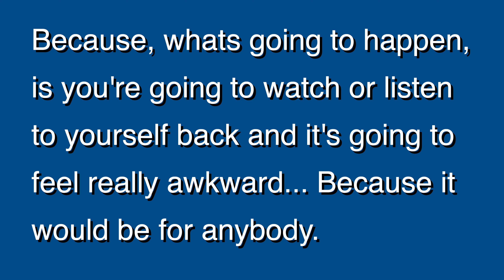Fix Your VOICE in 5 MINUTES - Pro Actor Reveals Acting Secrets to Improve Your Voice Quality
Fix your voice with today's video. Your voice is an instrument and tool that can express itself in many different ways. This video is helpful for both actors and non-actors, from any walk of life. In this video, we'll dive into examples of what a boring voice sounds like and solutions for practicing and improving your own voice and even your physicality.

1.  Takes 2 minutes to sign-up
2.  Gain instant access
3.  Work at your own personalized and designed pace

1. Get special badges
2. Gain access to exclusive community posts
3. Become Producer Members (top tier)

1. Click Link
2. Complete Purchase
3. Receive 10 Ready To Go Resume Templates

2. Ask any question you have
3. Get a personalized response from me within 24 hours

TIMESTAMPS:
00:00 - Audience Question
00:29 - Reading Example
01:10 - The Actors Trap
02:12 - Daily Practice to Fix Your Voice
04:26 - The Honest Truth